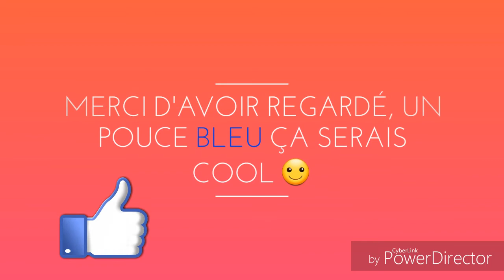Paris games week 2016 - vlog en musique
Mon premier vlog en musique en espérant que ça vous plaira .

Paris games week 2016